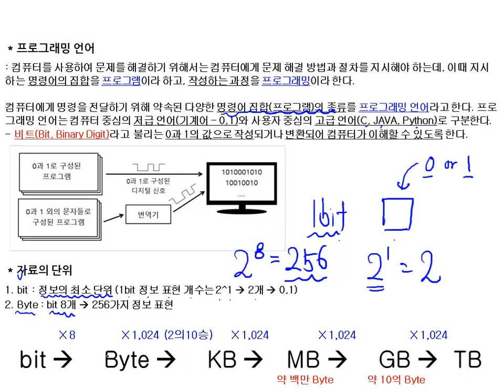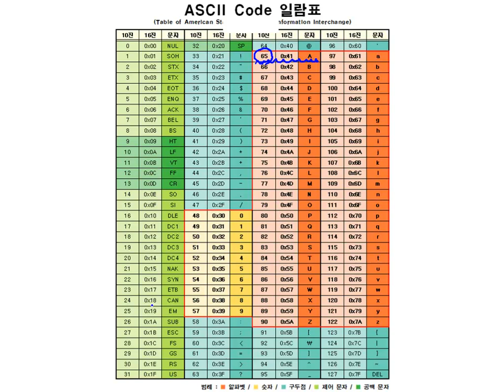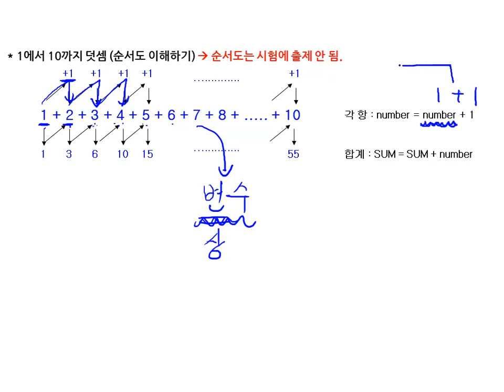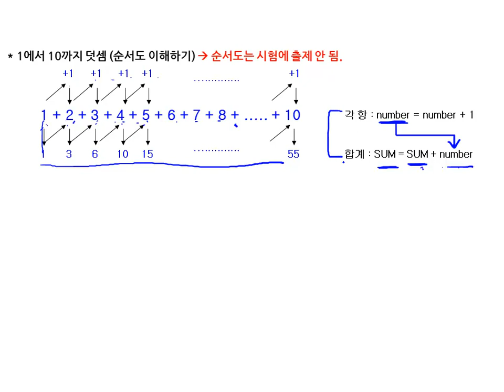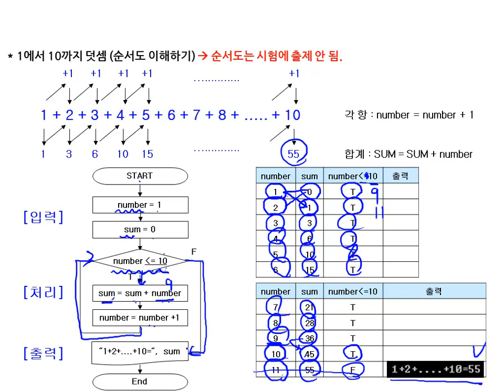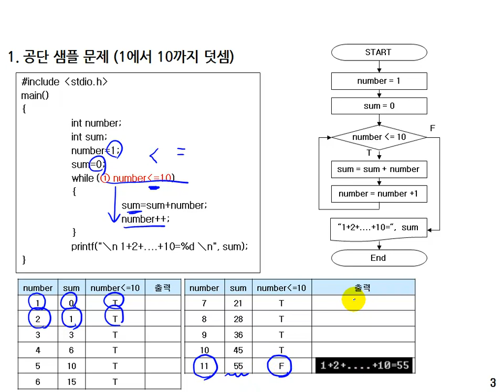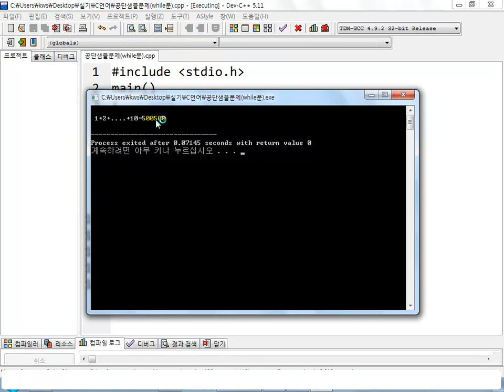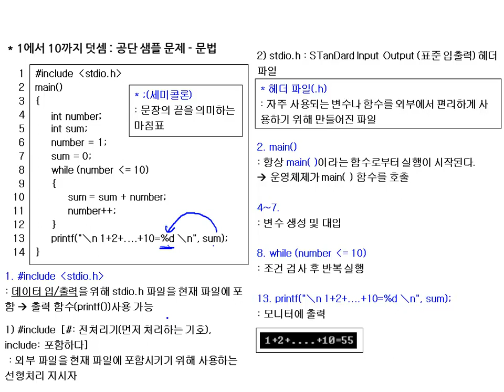[성안당] 정보처리기사 필기 프로그래밍언어활용 01강